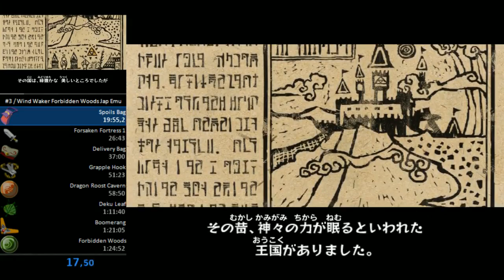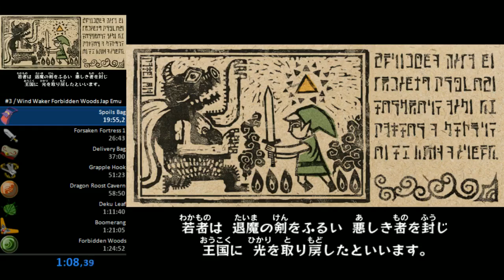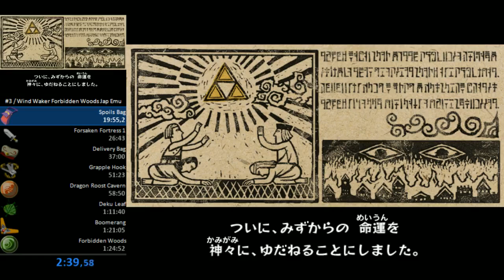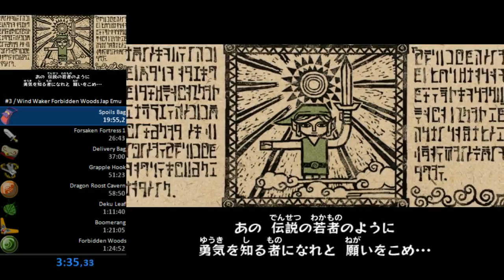Wind Waker Forbidden Woods No Tuner Speedrun PB: 1:21:52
Improved my PB by 3 minutes. Pretty good, but my emulator decided to slow down at the end :C